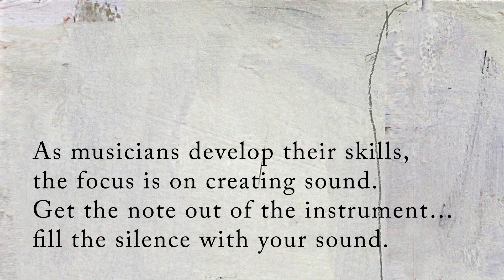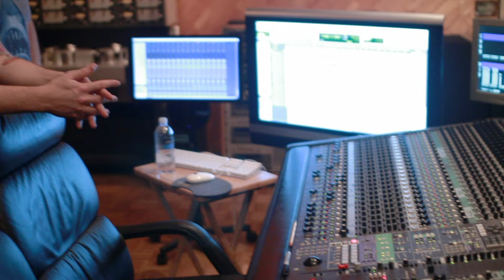Cameron Mizell - Negative Spaces (EPK)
Guitarist Cameron Mizell's latest album, Negative Spaces, available on Destiny Records. Featuring Brad Whiteley on keyboards and Kenneth Salters on drums.

Recorded at Systems Two Recording in Brooklyn, NY.

Video footage by Eldon Phillips
Slide design by Sachiko Asano